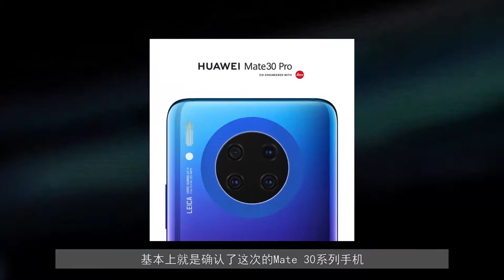华为官宣Mate 30系列手机9 19日发布